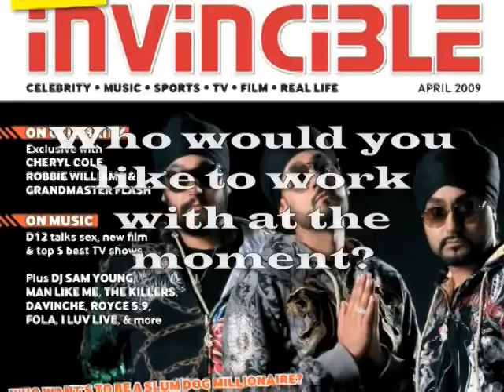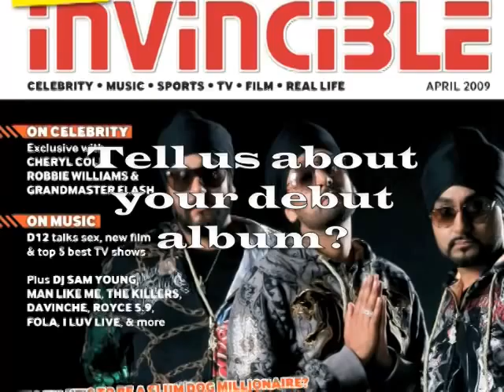Invincible meets Davinche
Produced by
Jordan Kensington
Caleb Bryant

William Morrison
Caleb Bryant

Shot/Cut/Directed by
Caleb Bryant